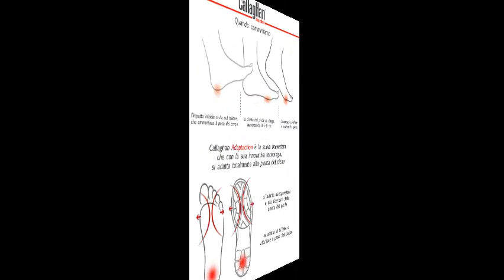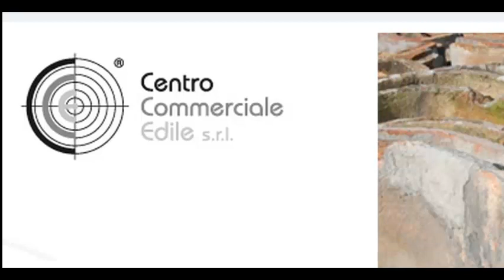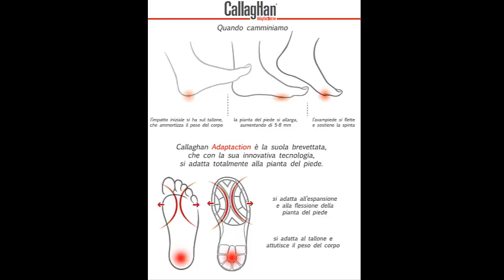News del 30 Ottobre 2014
Globus Radio News del 30 Ottobre 2014.
In studio Antonella Guglielmino e Sara Russo.
Le news si potranno guardare ed ascoltare da Lunedì a Venerdì alle ore 13 e in replica alle ore 19.45 .

Guarda: "Intervista a Cristina D'Avena"